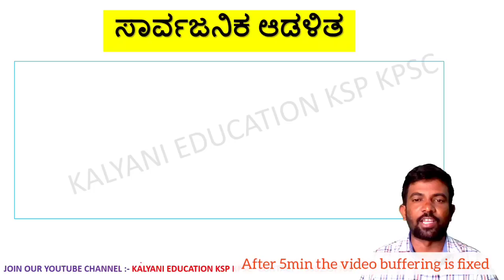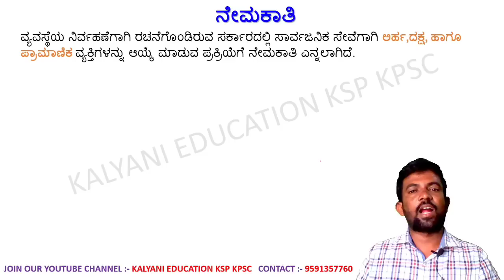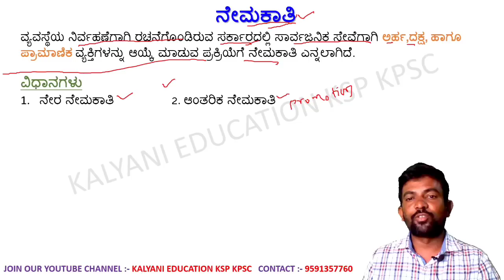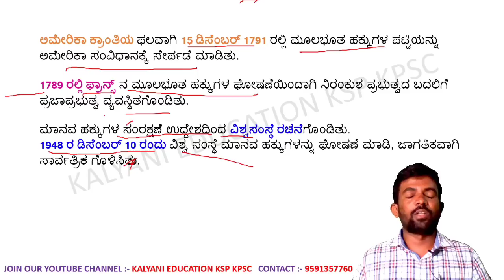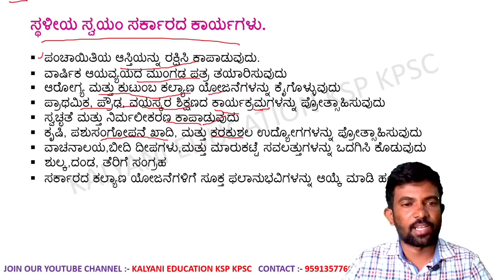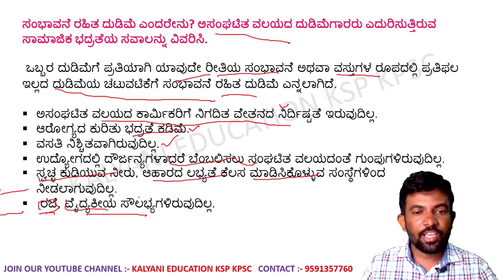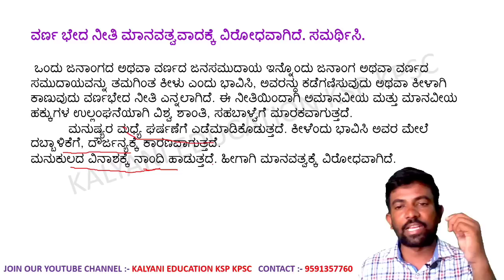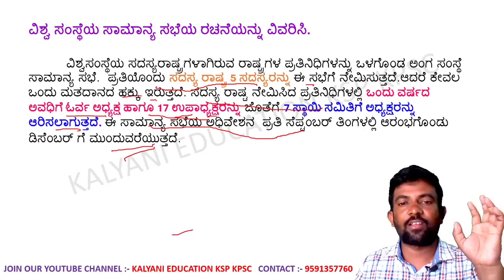ಪೌರನೀತಿ gpstr gpstr2022 gpstrmodelpaper chandruclasses shanmukhahugar gpstrimportant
ಕೆಳಗಡೆ GPSTR ನ ಎಲ್ಲಾ ವಿಡಿಯೋದ ಲಿಂಕ್ ನೀಡಲಾಗಿದೆ  :-

8ನೇ ತರಗತಿ ಸಮಾಜ ವಿಜ್ಞಾನ (ಅರ್ಥಶಾಸ್ತ್ರ)ಅರ್ಥಶಾಸ್ತ್ರದಪರಿಚಯ

Video- 01 :-  As per Government Model Paper 3mark & 4 Mark Questions

8th SOCIAL SCIENCE Book SERIES

Video - 05
ಅರ್ಥ ವ್ಯವಸ್ಥೆಯ ಅರ್ಥ ಮತ್ತು ಪ್ರಕಾರಗಳು

ವ್ಯವಹಾರ ಅಧ್ಯಯನ (ಭಾಗ - 1)

video - 09
ರಾಷ್ಟ್ರೀಯ ಆದಾಯದ ವಲಯವಾರು ಪಾಲು